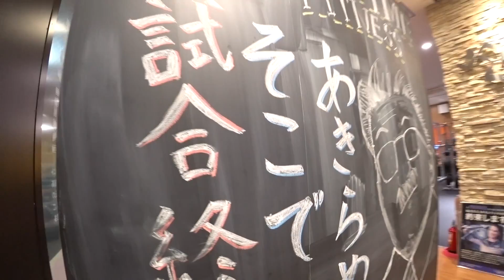【筋トレ】背中トレーニングといえばワンハンドローですが、やった事ないので練習するぞ